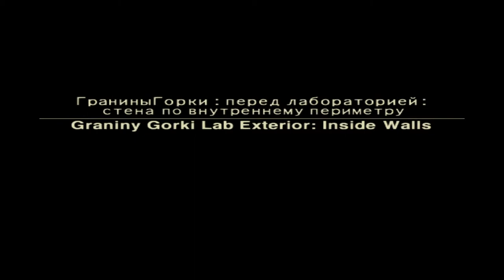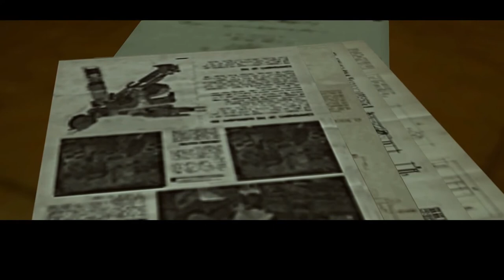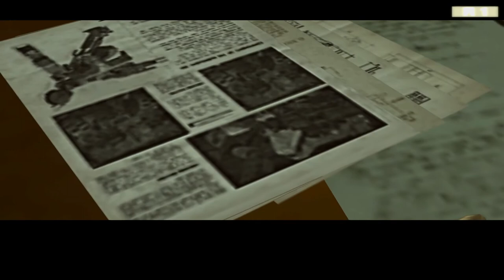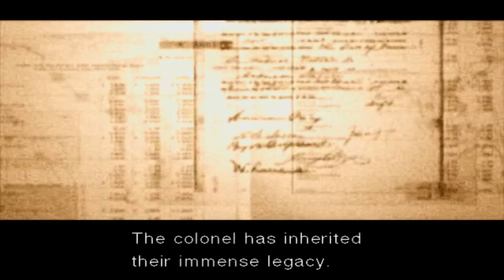Let's Play Metal Gear Solid 3: Subsistence - PART 16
Let's play Metal Gear Solid 3: Subsistence for the Playstation 2 on the PCSX2 Emulator.

Metal Gear Solid 3: Snake Eater (メタルギアソリッド3 スネーク・イーター Metaru Gia Soriddo Surī Sunēku Ītā?, commonly abbreviated to MGS3) is an award-winning stealth action video game directed by Hideo Kojima.[9] Snake Eater was developed by Konami Computer Entertainment Japan and published by Konami for the PlayStation 2,[10] and was released on November 17, 2004 in North America; December 16, 2004 in Japan; March 4, 2005 in Europe; and on March 17, 2005 in Australia. The game, which serves as a prequel to the entire Metal Gear series,[11] was followed by two direct sequels titled Metal Gear Solid: Portable Ops[12] and Metal Gear Solid: Peace Walker.
Set in the Cold War-era Soviet Union, the story centers on FOX operative Naked Snake as he attempts to rescue a weapons designer and sabotage an experimental superweapon.[13] While previous games were set in a primarily urban environment, Snake Eater adopts a 1960s Soviet jungle setting,[14] with the high tech, near-future trappings of previous Metal Gear Solid games being replaced with the wilderness. While the setting has changed, the game's focus remains on stealth and infiltration, while retaining the series' self-referential, fourth wall-breaking sense of humor.[13] The story of Snake Eater is told through numerous cut scenes and radio conversations.

Subsistence was released in Japan on December 22, 2005, later in North America on March 14, 2006,[14] in Europe on October 6, 2006 and in Australia on October 13, 2006.[71] Metal Gear Solid 3: Subsistence continues the Metal Gear Solid series tradition of follow-up enhanced, international version releases. While previous releases, such as Metal Gear Solid: Integral and Metal Gear Solid 2: Substance included skill challenge missions and/or side story missions, Subsistence eschews the extra single-player missions to include updated versions of the series' first two games, Metal Gear and Metal Gear 2: Solid Snake[48][72]), a brand-new competitive online mode, and a fully 3D, user-controlled camera in the main portion of the game.

Commentary provided to you by Hildegain and running the game in Hardware mode on PCSX2. I will show the majority of the cutscenes and conversations along with some of the funny bits of optional dialogue or "How does it taste".

PC Specs:

CPU: Intel Core i7 Ivy Bridge 3770k @4.6ghz
MB: Asus P8Z77-V PRO
RAM: 16GB 1600Mhz Corsair Vengeance XMS3
GPU: 1gb Asus Direct CU II Top GTX560ti
HDD: 8.5tb
SSD: 256gb OCZ Vertex 4
Mic: Samson C03 Large Diaphragm condenser

Played, recorded and rendered in 1080p for your viewing pleasure and commentary to destroy your listening pleasure!